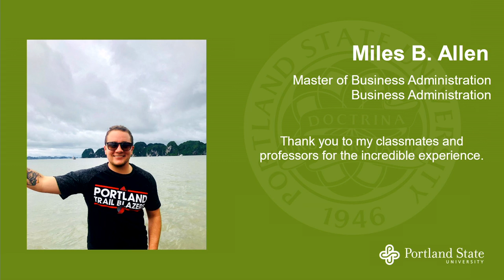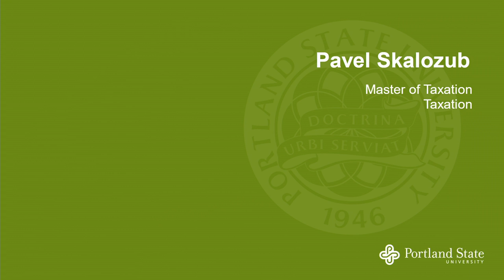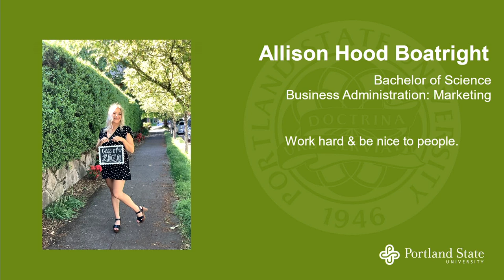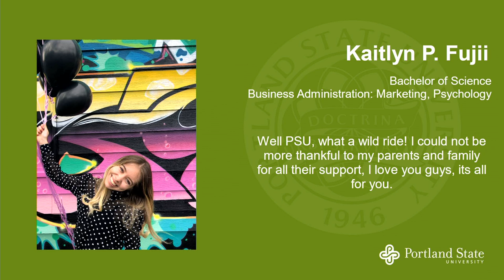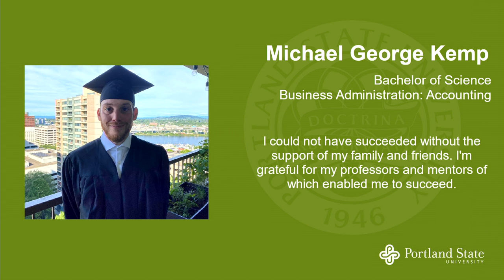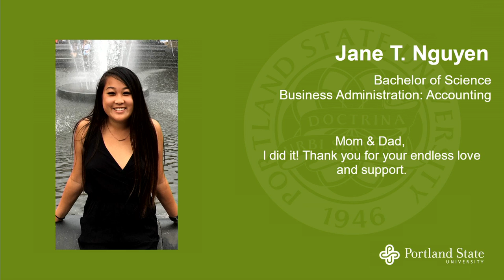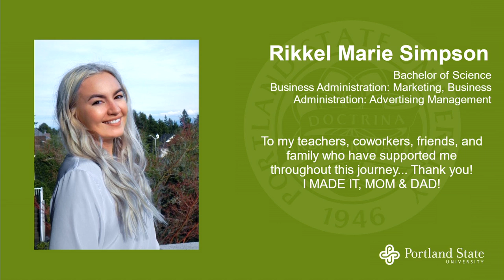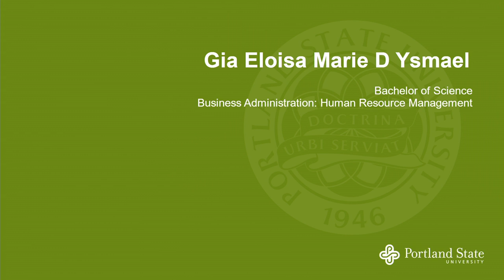School of Business Conferral of Degrees 2020